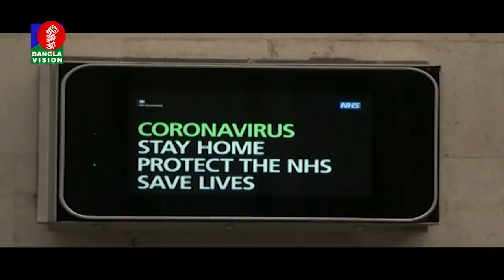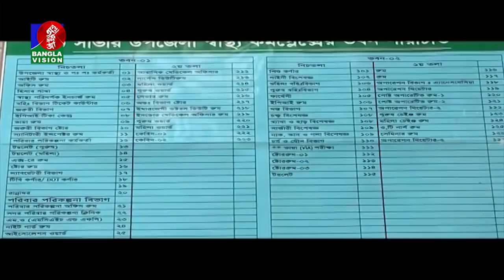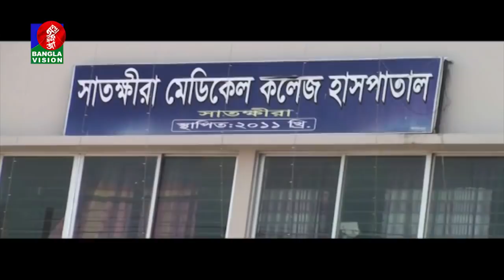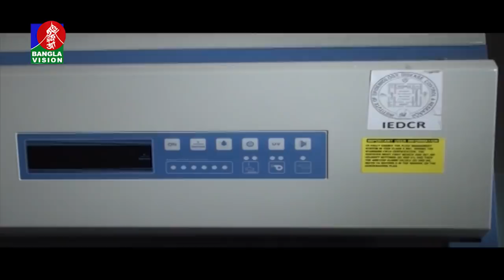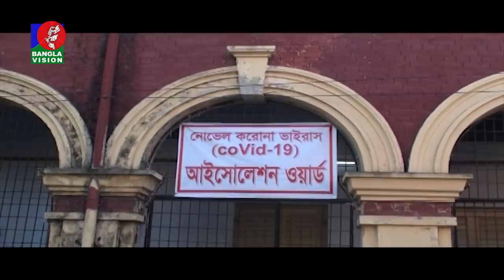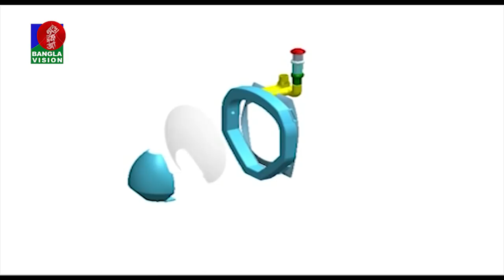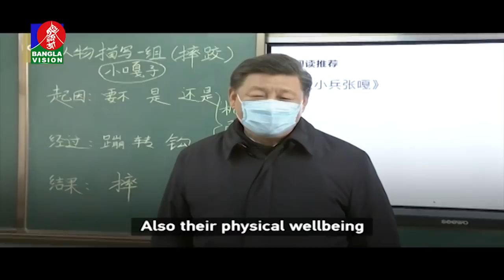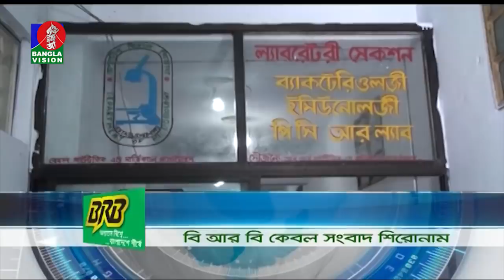দুপুর ২ টার বাংলাভিশন সংবাদ | Bangla News | 06_May_2020 | 2:00 PM | BanglaVision News